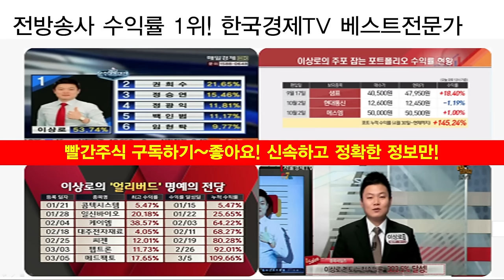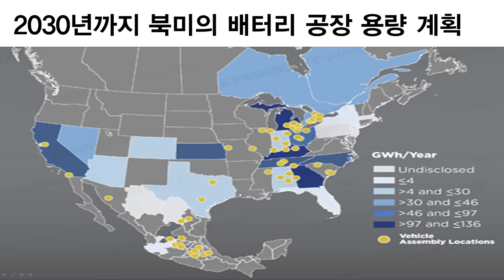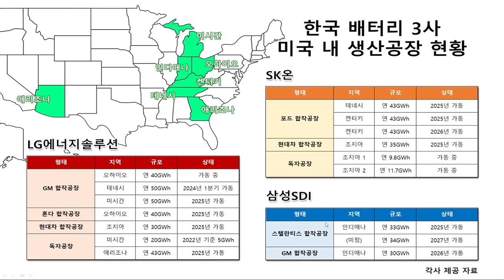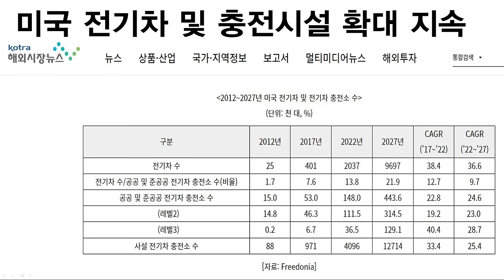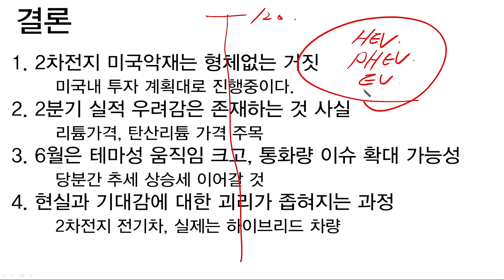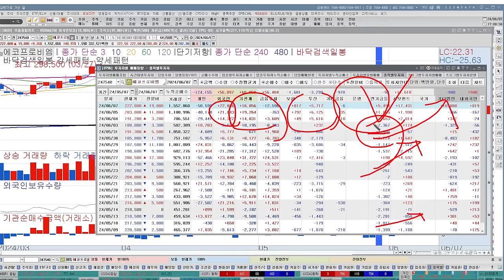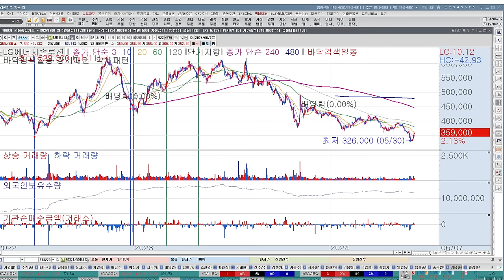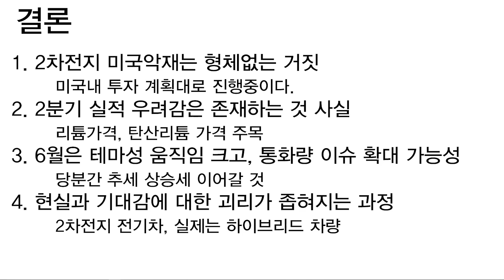포스코홀딩스, 포스코퓨처엠, 에코프로비엠, 에코프로, 에코프로머티리얼즈, 금양, lg에너지솔루션, 2차전지 본격적인 호재 이슈 나옵니다. 강력한 추천주 급등주로 바뀔겁니다.